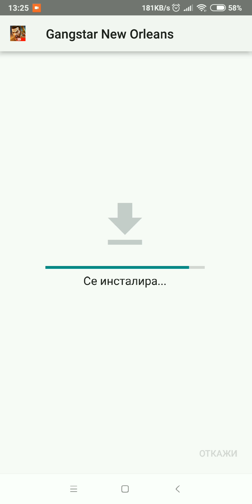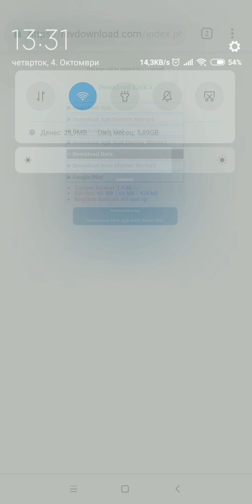Gangster New Orleans mod app downoald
Thanks for wacthing hope u like my video,  have fun with this mode i hope u will enjoy also check my ig: k.bobbie.1999
For now is this mode in future ill upload new video and stay in conctact with subsribing and dont forget to click on 🛎 again tnx for wacthing ✌.